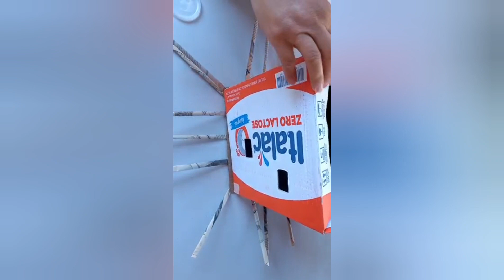Cesto artesanal feito de jornal e papelão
Cesto para utilidades feito de canudos de jornal enrolado.
Enrole o jornal e faça os canudos. Corte dois moldes de papelão, cole 16 pedaços de canudos de 15cm e um canudo para servir de guia e cole no molde e cole  o outro molde em cima. Coloque algum peso até secar.
Comece a fazer o balaio passando o canudo guia um dentro e um fora nos canudos do molde até alcançar altura desejada. finalize enfiando as pontas para dentro.
Pinte com tinta acrílica branca e com uma outra cor que desejar.
De sua preferência passe verniz transparente para impermeabilizar.

Se cuide e seja feliz!